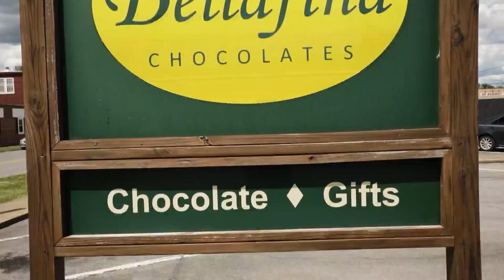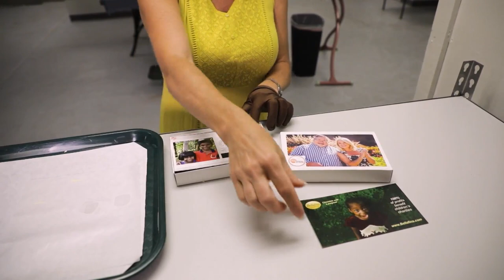Inside Bellafina Chocolates on World Chocolate Day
Amy takes us behind the scenes to get a first hand look at how these gourmet chocolates are made and even more importantly learns the story of how this company's sole purpose is to raise money for women's and children's charities.